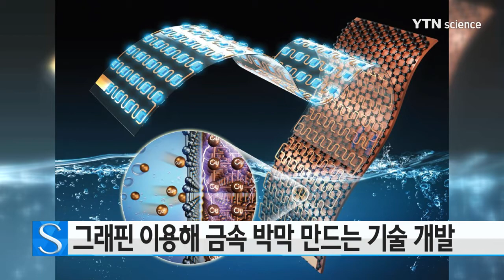그래핀 이용해 미세 패턴 금속 박막 만드는 기술 개발 / YTN 사이언스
전자 장치의 부품에 쓰이는 미세한 무늬의 금속 박막을 그래핀을 이용해 더 빠르고 싸게 만들 수 있는 기술이 개발됐습니다.

한국 과학 기술연구원(KIST) 전북분원 이상현 박사팀은 금속 박막을 만들 때 쓰는 틀에 그래핀을 코팅하는 방법으로 새로운 박막 제조 공정을 개발했다고 밝혔습니다.

금속 박막을 만들 때는 틀에 얇게 입힌 뒤 특정 패턴을 찍어내면서 쉽게 떼어내기 위해 '박리제'를 발라두는데 연구팀은 여기에 그래핀을 적용했습니다.

그래핀은 접착력이 낮고 전기가 잘 통하기 때문에 박리제로 쓰기에 적합하며 한번 바르면 박막을 떼어내도 미세한 패턴까지 그대로 남아있어 반영구적으로 쓸 수 있습니다.

또 유독물질이 포함된 기존 박리제와 달리 그래핀은 인체와 환경에 해가 없고 제조 비용도 크게 낮출 수 있습니다.

연구팀은 이 기술을 전지용 전극소재뿐만 아니라 미래 전자부품 제조를 위한 원천기술로 다양한 분야에 접목할 수 있다고 설명했습니다.